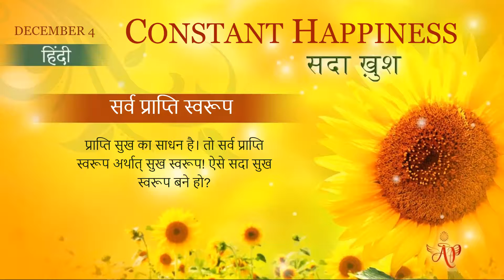Spanish Tamil December 3, 2021 Mohini Didi Constant Happiness Embodiment of all Attainments 6.45#3